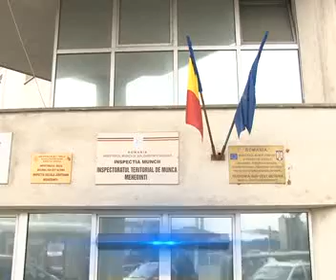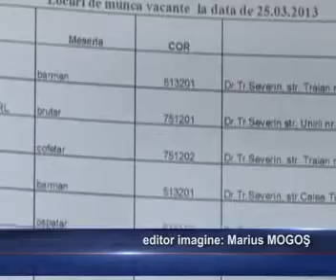FRUNTASI LA SARACIE